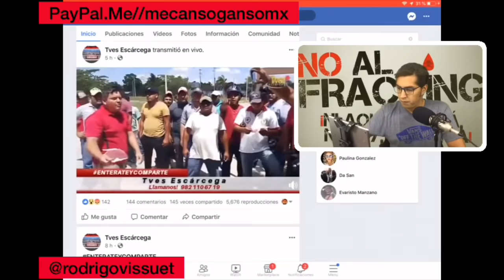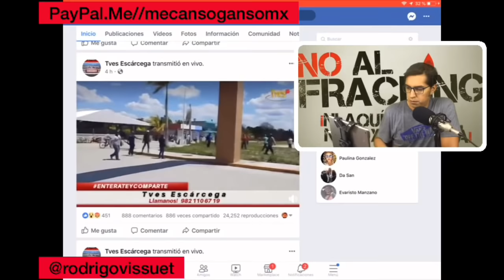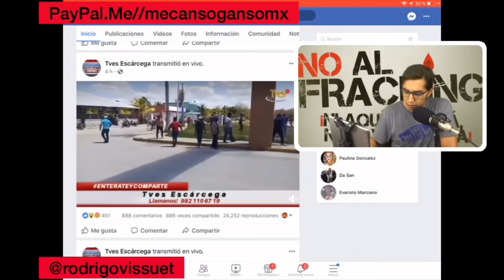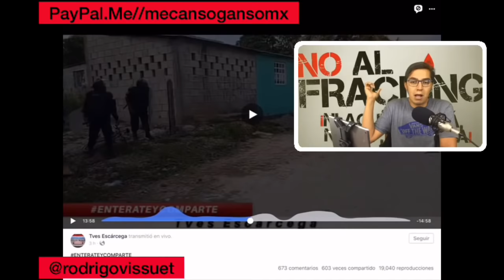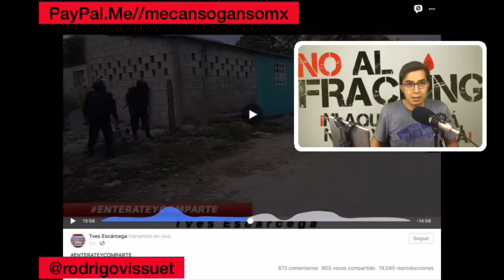ESCARCEGA BAJO ASEDIO 🤯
🎁Abre tu regalo solo pon ¡Quiero mi regalo! y obten tu sorpresa para que sorprendas a tus amig@s
El día de hoy el municipio de Escárcega Campeche, se convirtió en un verdadero campo de batalla después de que un operativo contra Mototaxis irregulares se saliera de control, esto lo único que a provocado es que la población apoye de manera más decidida a los transportistas cuya única oportunidad de ganarse la vida es esta...